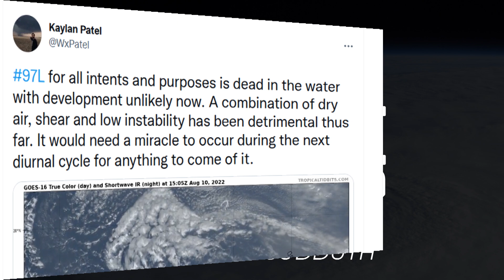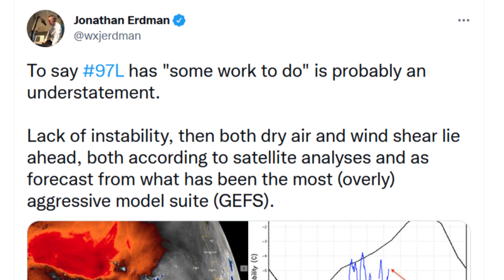What's Up in the Tropics with Mark Sudduth - August 10, 2022: 97L Not Going to Do Much